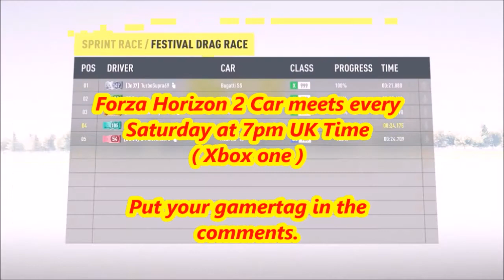Forza Horizon 2 Supercar meet, Drag race and cruise. Xbox one Episode 6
If you would like to take part in any future car meet put your Xbox one Gamertag in the comments.